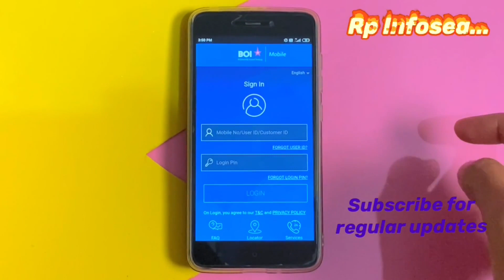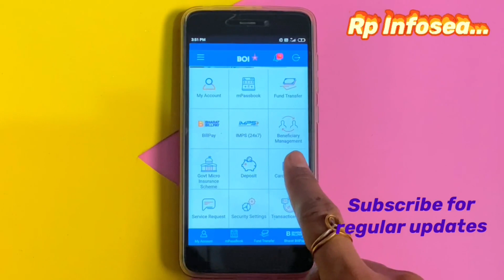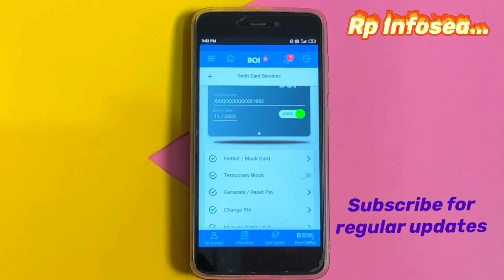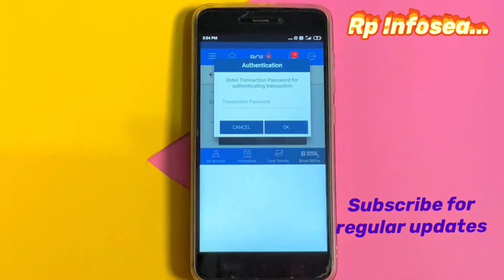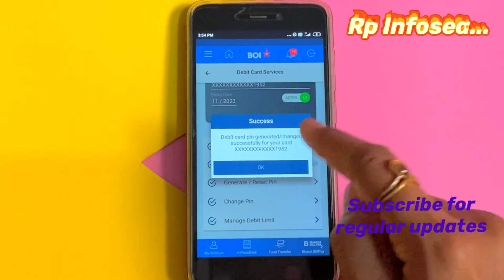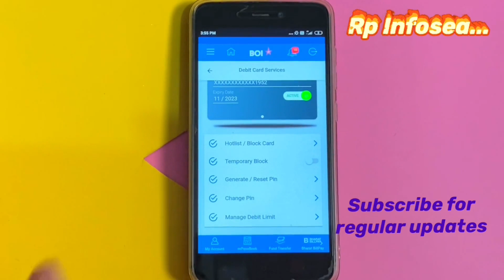How to generate ATM pin With BOI Mobile | मोबाइल से नए ए.टी.एम. का पिन जनरेट करे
दोस्तों आप ये वीडियो देखकर बैंक ऑफ़ इंडिया के एटीएम कार्ड का पिन ऑनलाइन घर बैठे ही बदल सकते है , ये नया फीचर बैंक ऑफ़ इंडिया के मोबाइल बैंकिंग एप्लीकेशन , boi mobile एप्प में है जिससे आपको न ही एटीएम मशीन पर जाना पड़ेगा और न ही इन्टरनेट बैंकिंग का जरुरत पड़ेगा ।